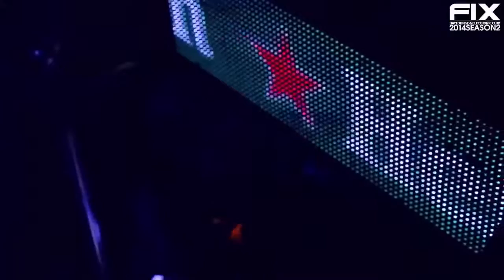Somebody That I Used To Know Remix DJ Soda